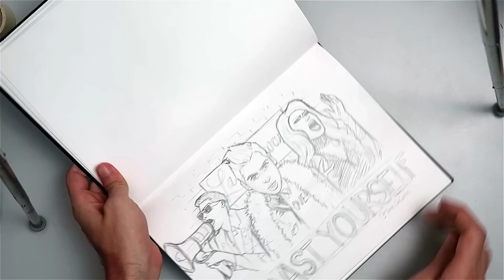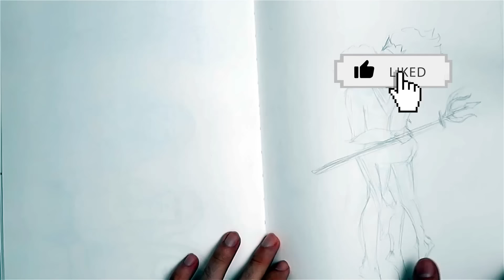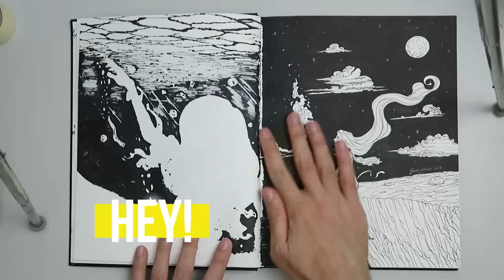Te muestro mi cuaderno de bocetos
En este video mira mi cuaderno de dibujos :) donde dreno muchas de las cosas que siento a través de los trazos del lápiz. Espero lo aprecies y disfrutes!